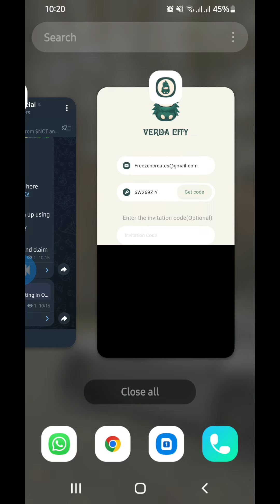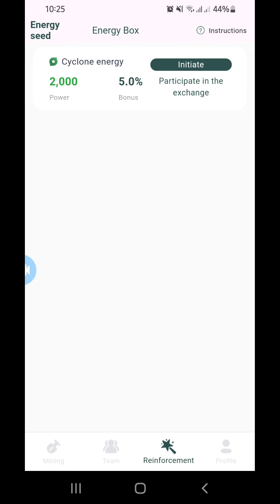How To Create Andd Verify A Verda City Account .vedacity cryptocurrency cryp